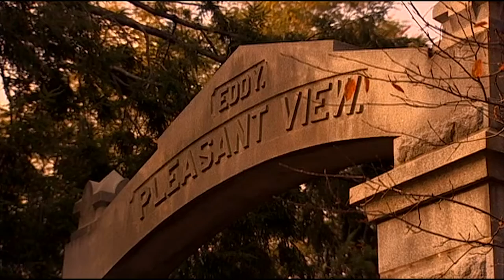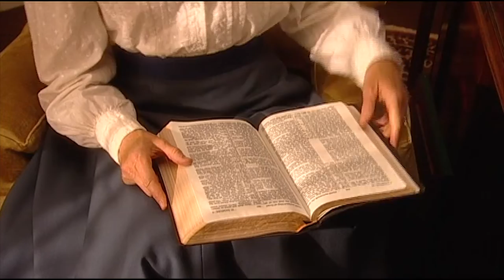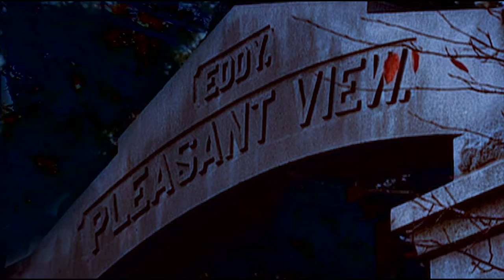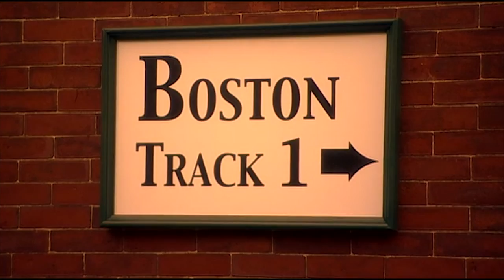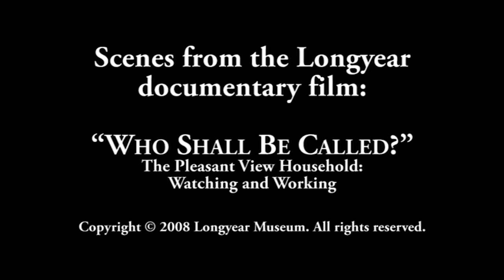Daily Life at Pleasant View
In this excerpt from Longyear Museum's documentary "Who Shall Be Called?" we learn about Mary Baker Eddy's time at Pleasant View, Concord, NH.

Longyear Museum is an independent historical museum dedicated to advancing the understanding of the life and work of Mary Baker Eddy, the Discoverer, Founder, and Leader of Christian Science.